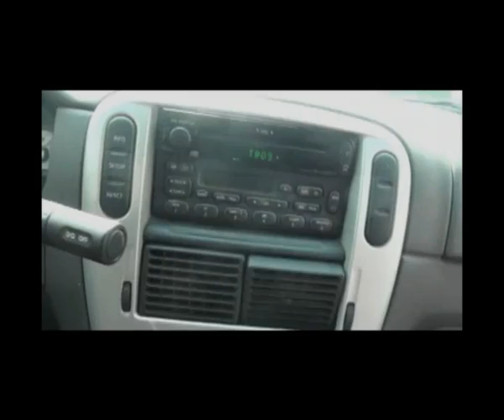Cossy Orjiakor Me & You.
The first video  directed by me, cossy orjiakor.